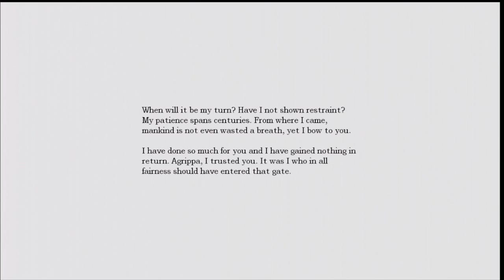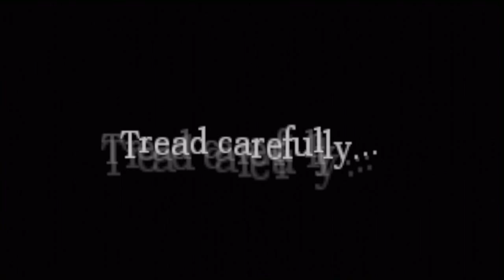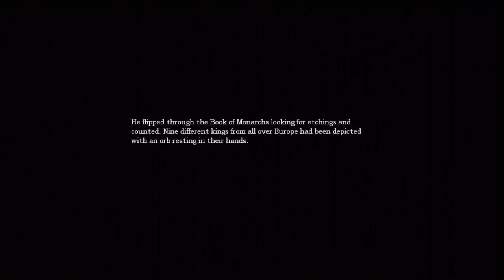Amnesia: The Dark Descent - Part 22 - WINDOW BREAKING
Snapchat! → ChatBuscus

Steven's Notes:
In this Amnesia gameplay commentary series, Toby gets more scared than a person of his age typically would, due to his inability to be masculine in any situation. This horror video game causes notoriously bad gamer Toby Turner to pee all over himself repeatedly. There are several funny moments in this playthrough, none of which display any level of videogame talent on Tobuscus' part, but serve for some hilarious horror compilation videos that were made and can be found in the TobyGames highlights playlist. For more of the scariest content, check out Toby's Limbo, Slender, Amnesia: A Machine for Pigs, Bioshock: Infinite, and more walkthrough playlists on the TobyGames channel.

Toby sucks at Amnesia The Dark Descent